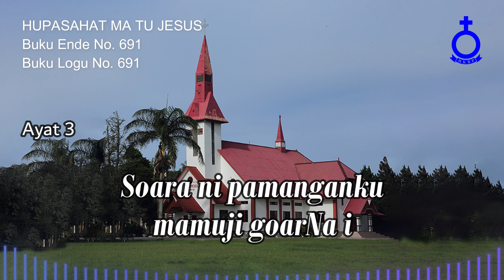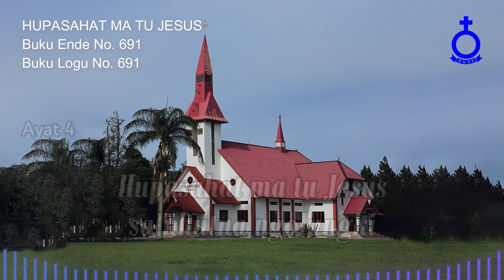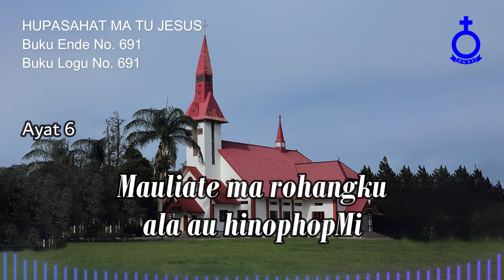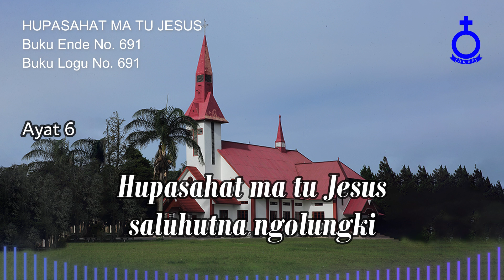BUKU ENDE HKBP No. 691 Buku Logu No. 691 HUPASAHAT MA TU JESUS (Musik)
HUPASAHAT MA TU JESUS

1.
Hupasahat ma tu Jesus saluhutna ngolungki
Roha nang pambaenanhu, saluhutna tingkingki

Hupasahat ma tu Jesus saluhutna diringki
2.
Pangkeonku ma tanganhu mangula lomoNa i
Langka nang simanjojakhu mangihuthon Tuhanhi

3.
Nang pamereng ni matangku mandompakhon Jesus i
Soara ni pamanganku mamuji goarNa i

4.
Dung huida Tuhan Jesus hutundalhon dosangki
Lohot rohangki tu Jesus sipalua tondingki

5.
Tarhalomong do rohangku di pandok ni Tuhanki
Aleale ni Tuhanhu au di goar Jesus i

6.
Mauliate ma rohangku ala au hinophopMi
Pujionku ma goarMu salelenglelengna i

Gr. Tumpal Sitanggang
Penyanyi:
Cal. Pdt. Tobar Simanungkalit, S.Si